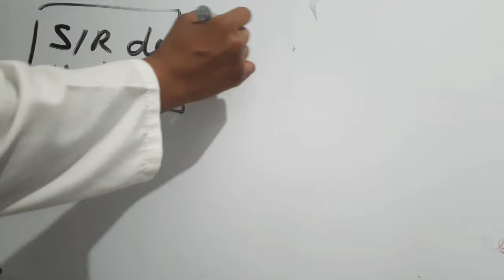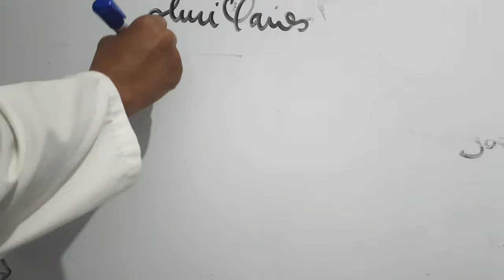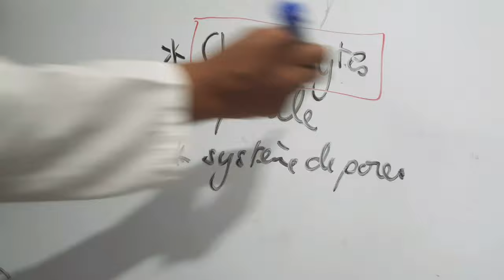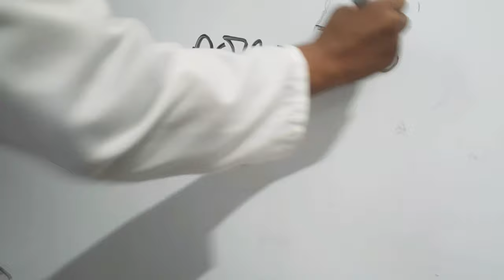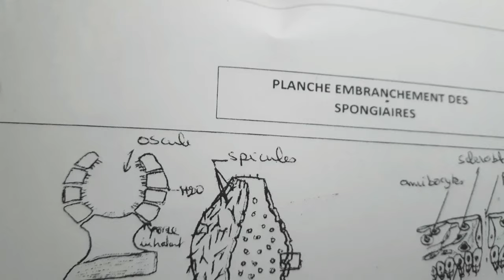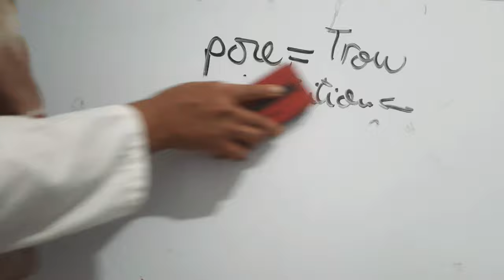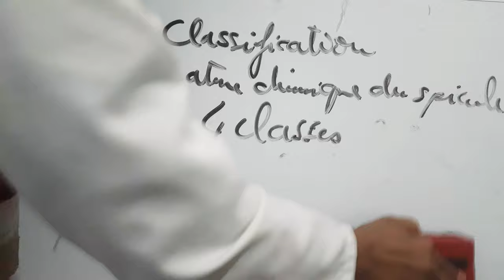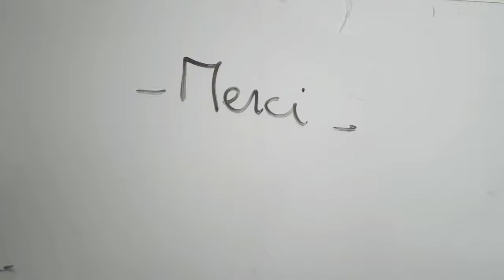👉On continue avec la révision Zoologie Partie 3👈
Mansour faculté SNV